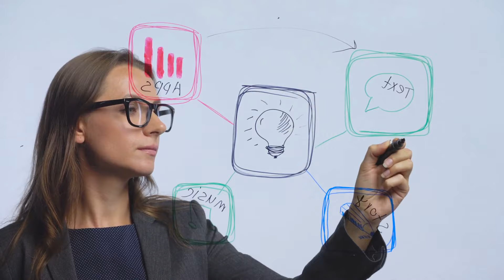INTJ-A Women: Leaders of Tomorrow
3rd House in Aquarius: (House of Communication)
Part of Fortune in 3rd House
Neptune in 3rd House
Saturn in 3rd House

2nd House in Sagittarius: (House of Possessions)
Mercury in 2nd House
North Node in 2nd House
Uranus in 2nd House

1st House in Scorpio: (House of Self)
Sun in 1st House
Mars in 1st House
Pluto in 1st House

12th House in Scorpio: (House of Intuition/ Spirituality)
Venus in 12th House

10th House in Virgo: (House of Wealth)
Moon in 10th House
Jupiter in 10th House

9th House in Leo: (House of Belief Systems/Learning)
Chiron in 9th House

8th House in Gemini: (House of Intimacy/Tranformation)
South Node in 8th House

11th House: EMPTY (House of Friendship)

7th House: EMPTY (House of Romantic Partnerships)

6th House: EMPTY (House of Physical Health)

5th House: EMPTY (House of Pleasure)

4th House: EMPTY (House of Home/Family)

My Vedic/Sidereal Chart:
Sun in Scorpio/Ophiuchus
Venus in Virgo
Pluto in Libra
Jupiter in Leo
Saturn in Capricorn
N. Node in Sagittarius
Uranus in Sagittarius